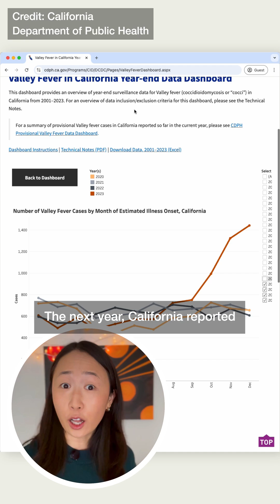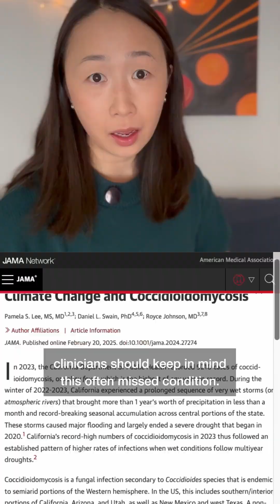Valley fever, aka coccidioidomycosis, may be on the rise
Valley fever (coccidioidomycosis) is already underdiagnosed, and climate change may be putting more people at risk.